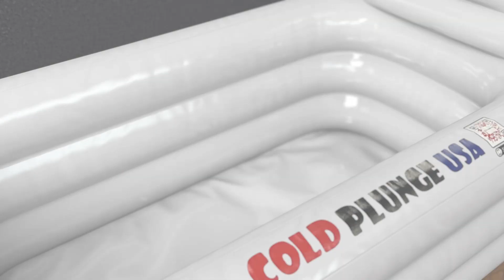Cold Plunge USA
Introducing our innovative Cold Plunge - a game-changing alternative to traditional ice barrels or chest freezers. With its superior design and functionality, the Cold Plunge is perfect for both indoor and outdoor use. Our installation process is truly plug-and-plunge, allowing for hassle-free setup. Simply fill up the Cold Plunge with a hose and you're ready to take the plunge.

Our inflatable bathtub is made from high-density PVC that is non-toxic, making it a safe and reliable choice. The installation, drainage, and inflation process are all easy, providing you with convenience and peace of mind.
Forget about expensive ceramic bathtubs that take up too much space - our plastic inflatable bathtub is cheaper, more flexible, and incredibly space-saving

We understand accidents happen, which is why we include a first-aid repair patch with every purchase. In case of accidental puncture or tear, you can use the repair patch to fix the issue quickly. Alternatively, we offer free replacements if needed.

With an outer dimension of 60"(L) x 34"(W) x 27"(H) and an inner size of 48"(L) x 23"(W) x 17.5"(H), the Cold Plunge and inflatable bathtub are both spacious and comfortable. Upgrade your cold therapy or bathing experience today with our innovative and high-quality products.